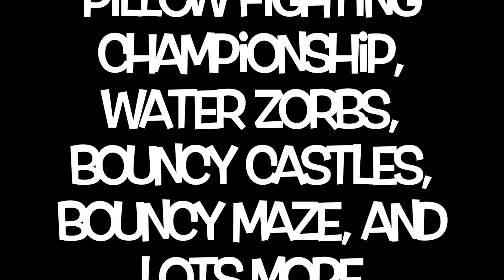Brodick Highland Games 2017 Promo